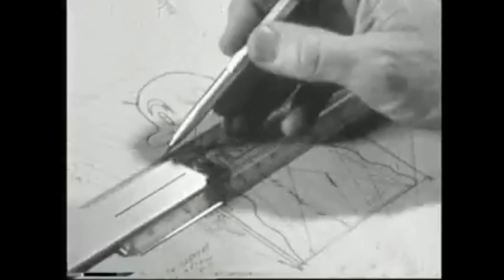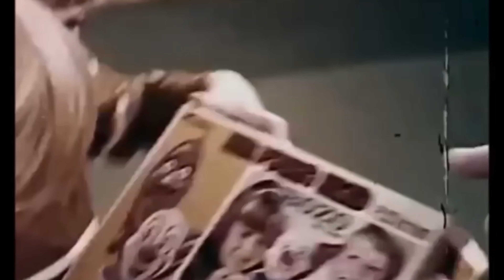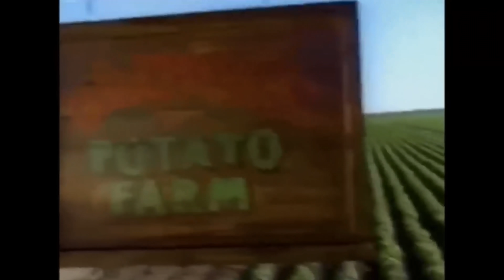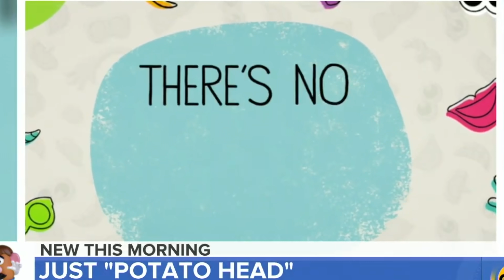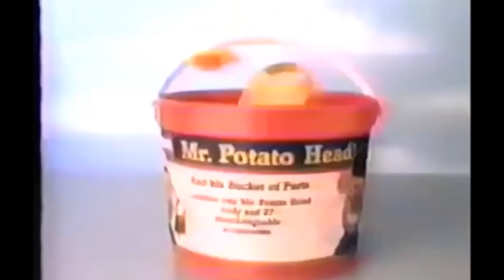ArkeoToys: Toute la Vérité sur Mr Patate !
Cette semaine dans ArkeoToys, on s'attaque à un jouet riche en polémique et en amidon: Mr Patate!
Comment un jouet vieux de 70 ans est il devenu le symbole d'une lutte entre progressistes et néoconservateurs sur fond de théorie du Genre? On va tacher de creuser autour de la plus célèbre des patates pour vous donner quelques anecdotes et beaucoup de contexte.

Alors avec ou sans Patates?
(Oui je sais, je suis enrhumé et je mange certains mots ;p )